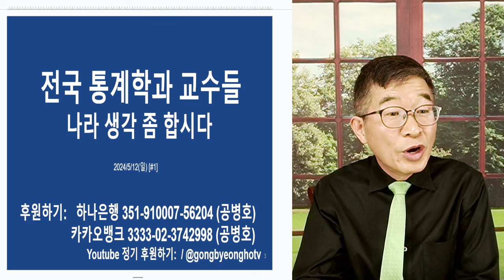통계학과 교수들에게 / 당신들, 나라 걱정되지 않나 / 너무 무심하고, 무책임한 사람들 [공병호TV]